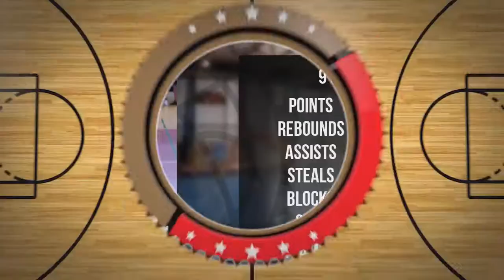Mateusz Zieliński Player Mixtape DC77 Brzesko 2022